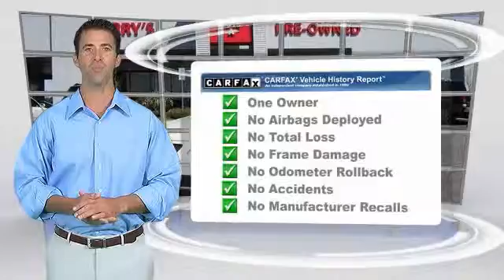2005 Pontiac G6 Weatherford TX Q54137770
Pick up this Ivory White 2005 Pontiac G6, available today at Jerry Durant Auto Group. Featuring Automatic transmission, it has 100463 miles. This could be the one you've been searching for.